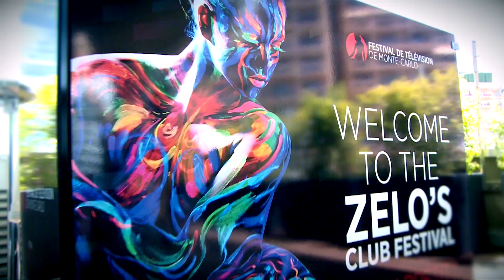Besf Of Day 3 - FTV16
Cette troisième journée au ra rassemblé : Gethin Anthony, Sullivan Stapleton, les cats de CHICAGO FIRE : Taylor Kinney & Jesse Spencer; CHICAGO MED : Torrey Devitto, Colin Donnelle & Brian Tee; Thomas Gibson & Alana de la Gaza, Marg Helgenberger, Lisa Edelstein, pour la série GOTHAM : Sean Pertwee, Cory Michael Smith & Robin Lord Taylor; Martin Henderson & Kevin McKidd pour GREY'S ANATOMY; le cast de LA VENGEANCE AUX YEUX CLAIRS : Claire, Borotra, Justine Clementine, Benoit Michel, Laetitia Milot, David Morley, Franck Ollivier, Roby Schinasi, Aurélien Wiik & bernard Yerles; Cindy Sampson, Elyes Gabel & Katharine McPhee, Danielle Panabaker & Candice Patton pour la série THE FLASH; Jeffrey Tambor, Jason Priestley et pour la ConTech Academy, le Studio Bagel